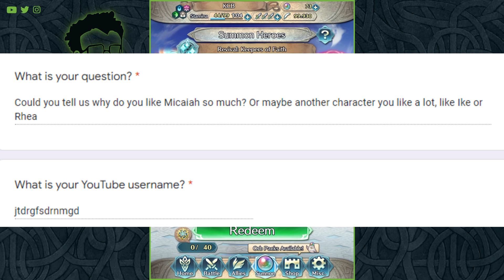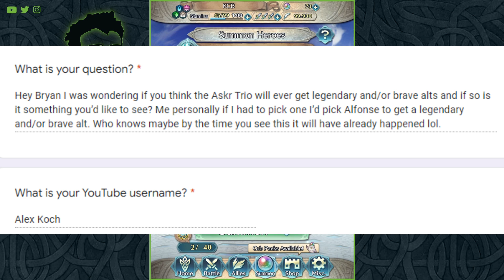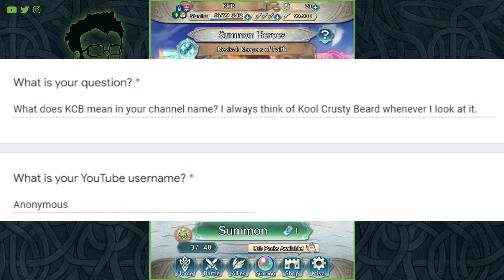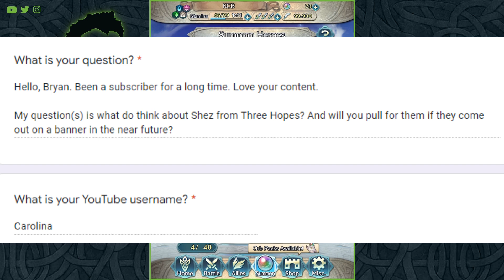Why I Like Micaiah | Q&A & Summon 9 Fire Emblem Heroes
Answering your questions and summoning in Fire Emblem Heroes